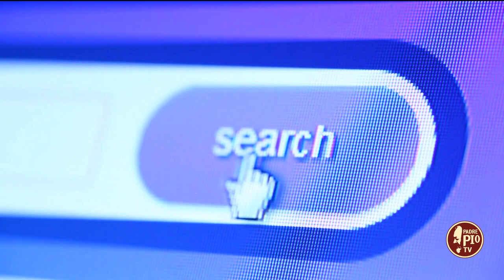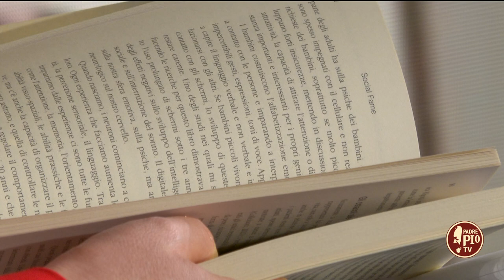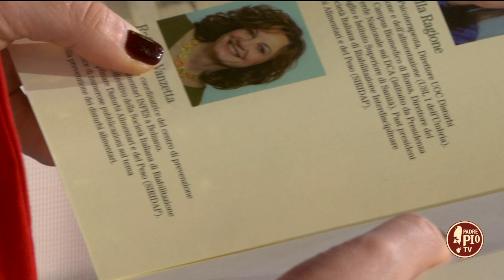Social fame: adolescenza, social media e disturbi alimentari (Just Today 26 Febbraio 2024)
I disturbi del comportamento alimentare nei giovani sono in continua crescita nel nostro Paese. Attualmente, circa 3 milioni di persone in Italia combattono contro l’anoressia e la bulimia. E quando la fragilità adolescenziale si scontra con la diffusione, attraverso i social, di modelli estetici ed alimentari sbagliati, ma considerati vincenti e di successo, l’effetto “macchia d’olio” è inevitabile.

Questo è il tema affrontato da Laura Dalla Ragione e Raffaela Vanzetta in “Social Fame”, adolescenza social media e disturbi alimentari (ed. Il Pensiero Scientifico), un libro a più voci che racconta la battaglia quotidiana contro i disturbi alimentari, insidiosi e devastanti e la realizzazione di un progetto di cura. In collegamento la dottoressa Laura Dalla Ragione psichiatra e psicoterapeuta